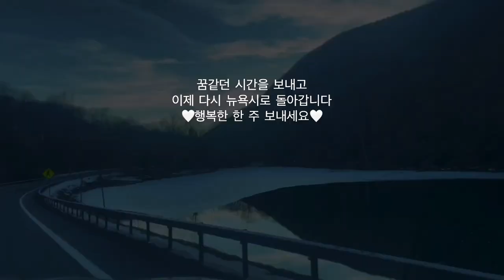[뉴욕브이로그]뉴욕에서 젤 예쁜집♡먹기 아까운 일본 가정식, 최고의 힐링하우스! 집꾸미기 빈티지샵